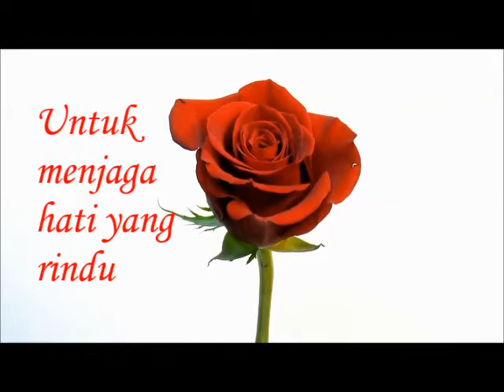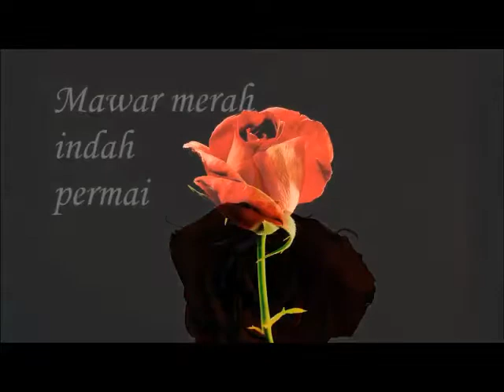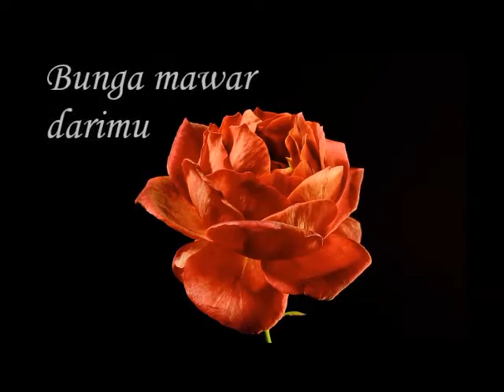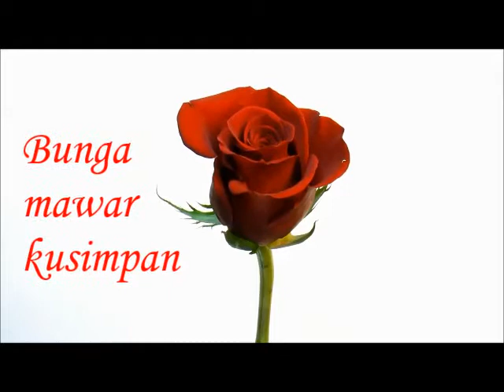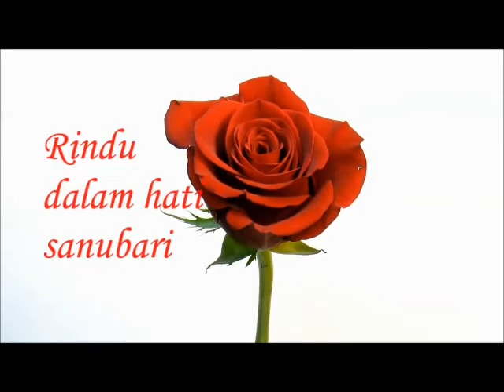Lgm. MAWAR MERAH - Hetty Koes Endang